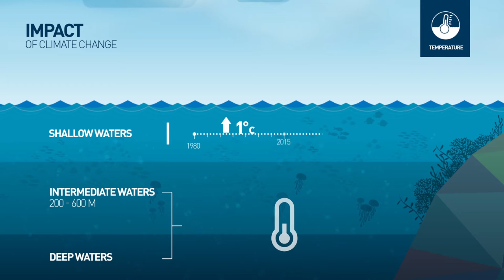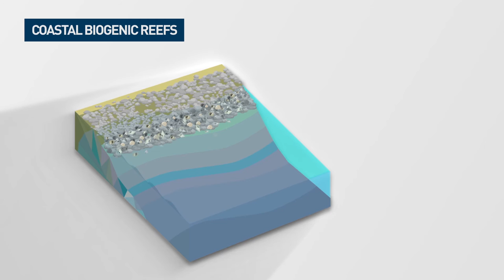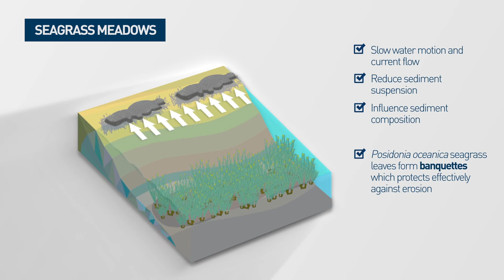IUCN - Mediterranean Marine Protected Areas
International Union for Conservation of Nature - Mediterranean marine protected areas as nature based solutions.